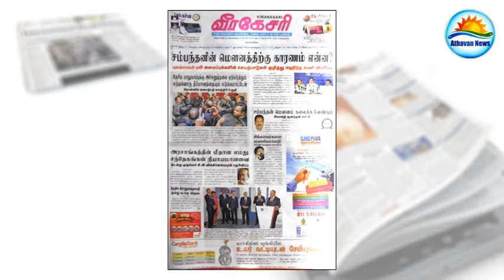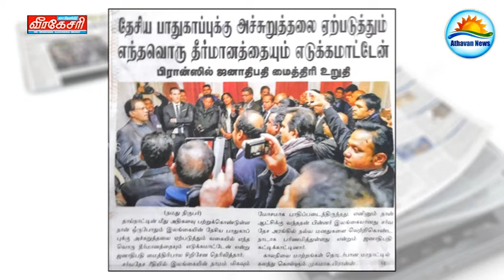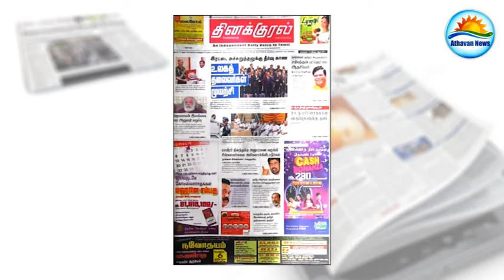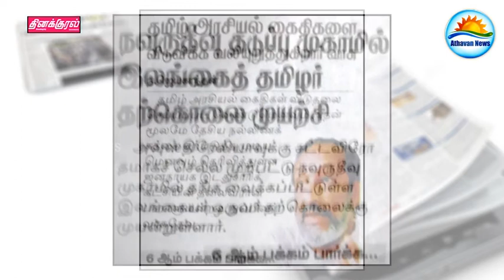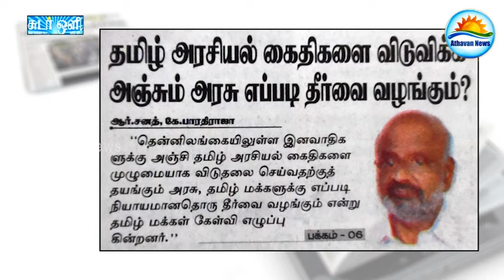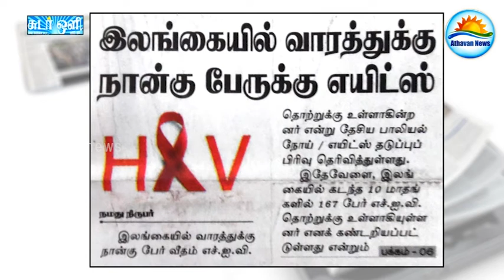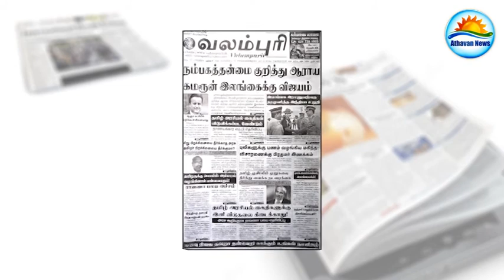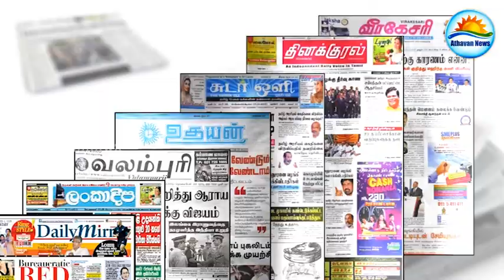The Papers : Tuesday, December 01, 2015